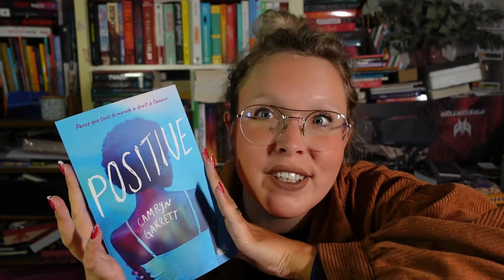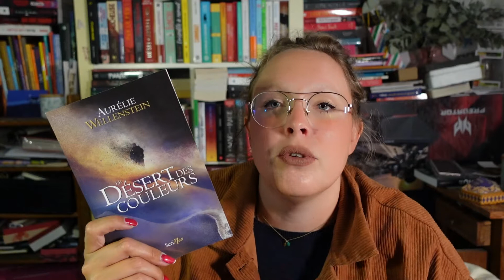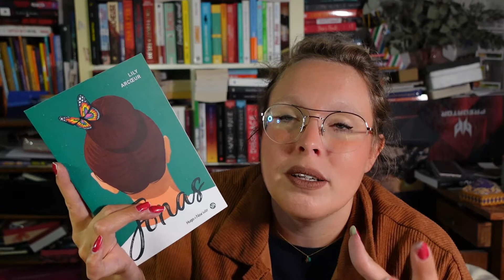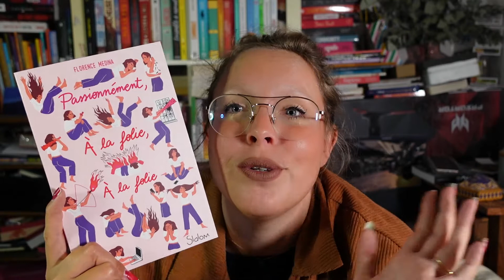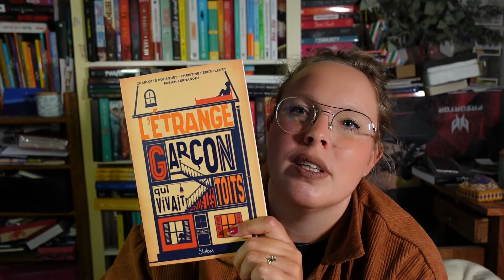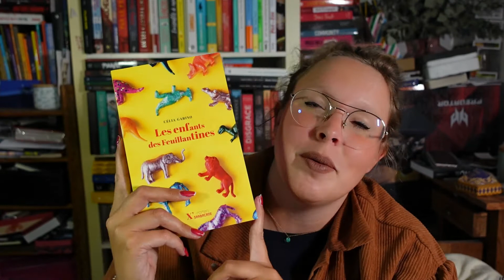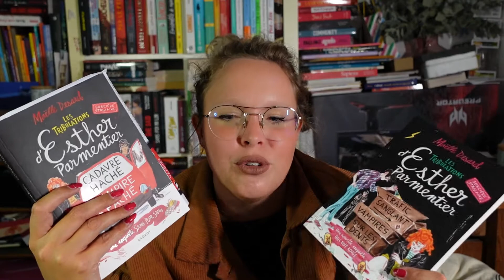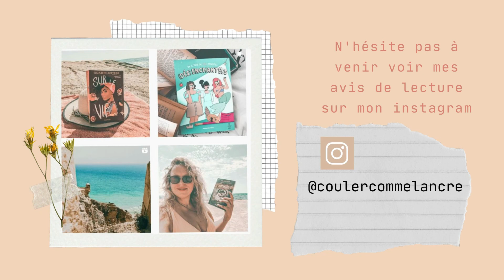Ces livres à Gagner à la chasse aux livres!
Hello le monde! Samedi, à Namur (Belgique), j'organise une chasse aux livres à la Citadelle à 14 heures! Je suis super contente de proposer ça à ceux qui me suivent, c'est un plaisir. J'ai la chance d'être soutenue par les Maisons d'éditions pour la préparation des lots.

Pour participer, envoie moi un MP sur instagram: @coulercommelancre

Merci à Sarbacane, Scrineo, Albin Michel, Rouergue, Fleurus, Hugo Roman, Slalom, Collection R et Rageot!

Je sais que Listesrêves sera là pour m'aider samedi alors un grand merci à elle.

Pour voir un exemple de la chasse aux livres c'est chez Audrey que ça se passe!